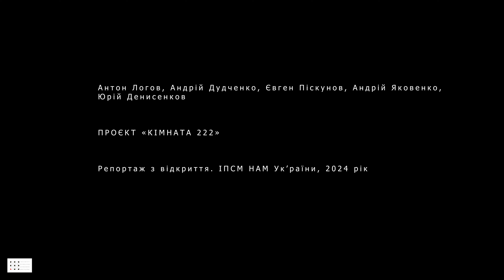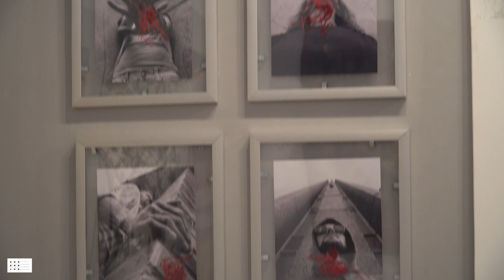КІМНАТА 222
В ІПСМ НАМ України триває проєкт «Кімната 222» в пам’ять про Антона Яковенка.

Куратори проєкту: Антон Логов, Андрій Сидоренко
Керівник проєкту: Ігор Абрамович
В основі проєкту історія друзів-художників, які у 2022 році заснували музичний гурт «222». Серед його учасників: Антон Логов, Андрій Дудченко, Юрій Денисенков, Андрій Яковенко та Євген Піскунов. На концертах та репетиціях до них також час від часу доєднуються Олександр Ляпін, Нікіта Наслімов і Флора Гаценко.
«Кімната 222» стала для них місцем творчого пошуку, де пишуться вірші, створюється музика та з’являються ідеї майбутніх творів мистецтва – від інсталяцій до живопису і сценографії.
Автори працюють на перетині різних медіа, як у просторі свого улюбленого місця зустрічей, так і в експозиції галерей, музеїв та арт-центрів, у яких вони створюють спільні проєкти. Отже, «Кімната 222» існує не тільки як конкретне місце, а і як джерело творчих експериментів, які виходять далеко за його межі.
Кожен з представлених художників розвиває відмінний від інших учасників спільноти спосіб самовираження у візуальному мистецтві.
Антон Логов фіксує час, як образ і філософську категорію. В його абстракціях домінують колір і незбагненний простір. У творах останніх двох років – реакція на війну.
Андрій Дудченко створює у своєму живописі метафізичні простори, в яких він мандрує історією культур різних епох та народів. Його цікавить геометризм, монументальність та конструкція форм.
Юрій Денисенков працює з темою пам’яті, часу та псевдореальності. Відправною точкою у створенні образів він вважає фотографії з сімейного альбому та кадри з фільмів.
Андрій Яковенко працює переважно з пейзажем, антропологічним та техногенним слідом у ньому. Його експресивний живопис створює відчуття позачасовості та постреальності.
Предметом творчих експериментів Євгена Піскунова є трансформація тілесності в сучасній культурі, в проєкті він представляє серію портретів учасників гурту «222».
Flora Gatsenko використовує фрагменти вишивок своєї бабусі та її ниток, яким налічується вже близько 100 років, у власних мистецьких роботах. Доповнюючи вишиванням графіку на папері, картоні, полотні, фотографіях, дереві, прагне продовжити зв'язок зі своєю родиною, переважна частина якої вже померла.
Нікіта Наслімов дивиться на життя через оптику ліричної меланхолії. Як філософ він досліджує тему відчуження та соціальної нерівності.
Олександр Ляпін є автором численних сюрреалістичних колажів, які занурюють глядача у саркастичну еволюцію його фантастичних персонажів.
Проєкт присвячений Антонові Яковенку, який віддав своє життя на фронті 26 лютого 2024 року заради Батьківщини і всього що він любив: родини, друзів, мистецтва. Також він дуже любив музику. В уривчастих розмовах телефоном зі своїм братом Андрієм та іншими учасниками гурту «222» він не хотів розповідати про те, як йому на фронті, але хотів знати, що ми живемо на повну те життя, яке він полишив. «Вжарте рокєшник, хлопці!» – завжди казав Антон.